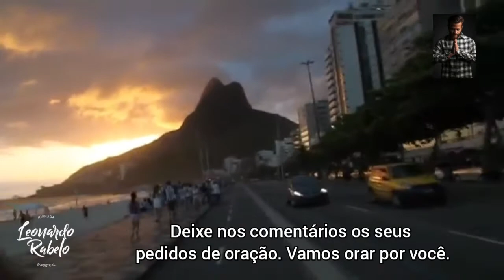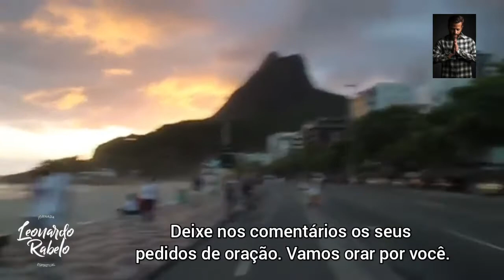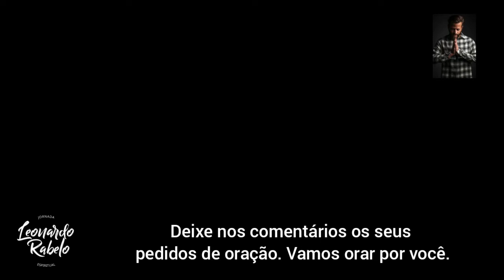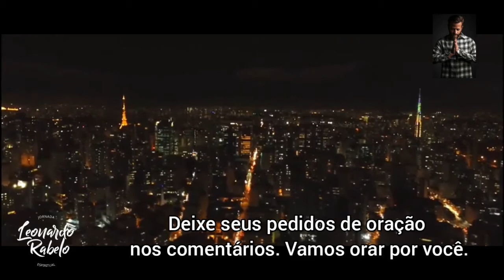ORAÇÃO DA NOITE - 01 DE OUTUBRO - Para Jesus Acalmar a Tempestade na sua Vida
Naquele dia, ao anoitecer, disse ele aos seus discípulos: "Vamos para o outro lado". Deixando a multidão, eles o levaram no barco, assim como estava. Outros barcos também o acompanhavam. Levantou-se um forte vendaval, e as ondas se lançavam sobre o barco, de forma que este ia se enchendo de água. Jesus estava na popa, dormindo com a cabeça sobre um travesseiro. Os discípulos o acordaram e clamaram: "Mestre, não te importas que morramos?" Ele se levantou, repreendeu o vento e disse ao mar: "Aquiete-se! Acalme-se!" O vento se aquietou, e fez-se completa bonança.

    Marcos 4:35-39

Jesus acalma a tempestade na sua vida

    Por maior que a tempestade o amedronte, confie em Jesus e no Seu poder. Se Ele está contigo, tudo será superado.
    Quanto mais lemos a palavra de Deus, mais confiamos em Jesus. Fortaleça a sua fé, leia a Bíblia.
Deus não te abandonou, Jesus é o nosso canal direto com o Pai. Ore, abra o seu coração e fale com deus sobre as suas dificuldades. Ele quer te ajudar. PARTICIPE DA NOSSA CAMPANHA DA ORAÇÃO DO PAI NOSSO